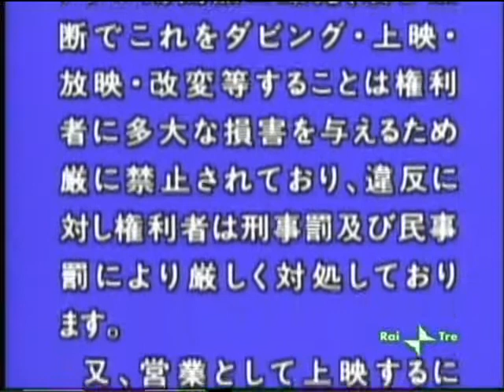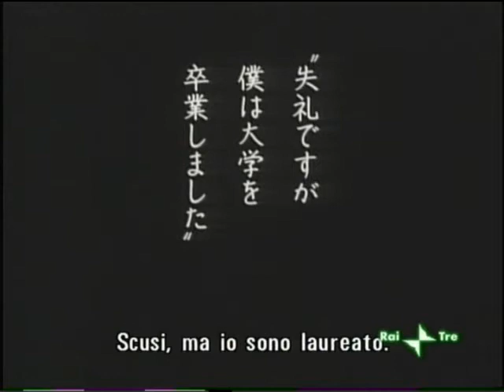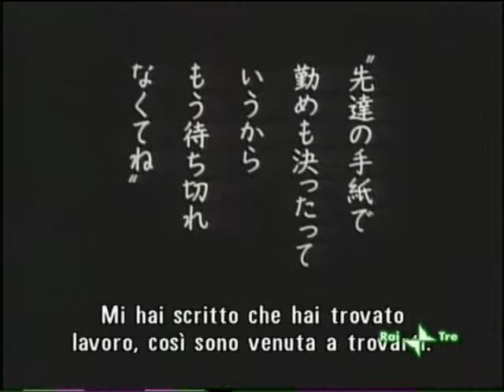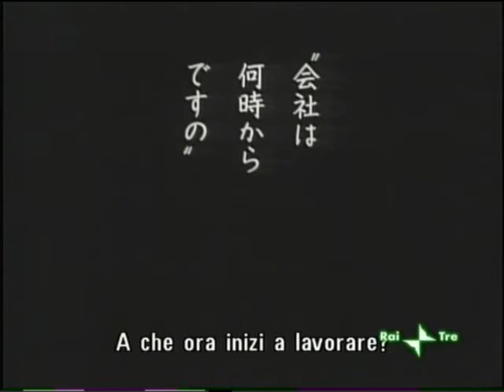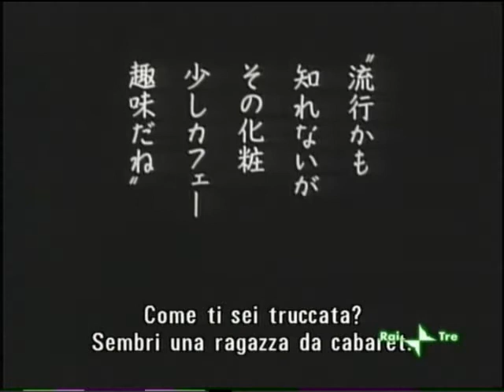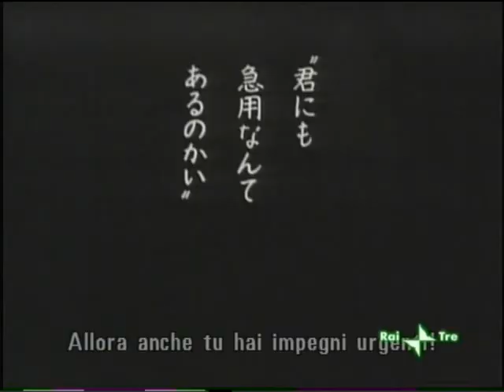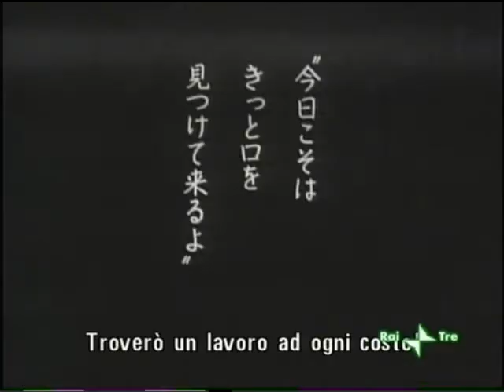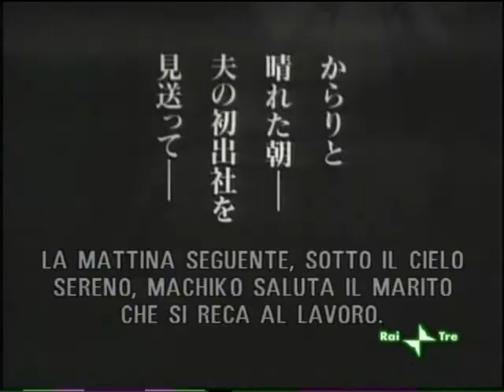Mi sono laureato, ma... - Yasujiro Ozu